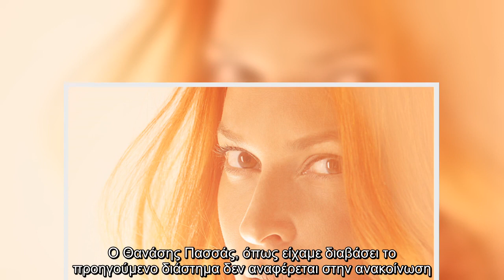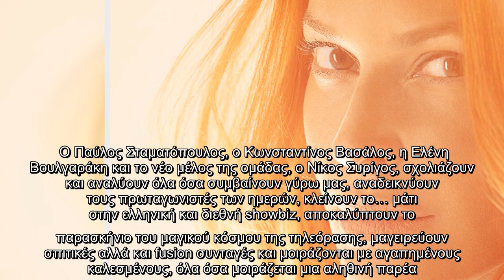Χαμογέλα και πάλι: Πότε κάνει πρεμιέρα η Σίσσυ Χρηστίδου; Η ανακοίνωση και το νέο μέλος στην ομάδα